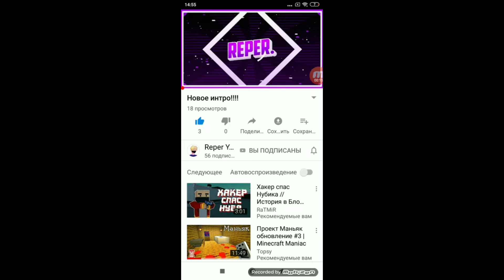Пиар на ReperYTpro наберите ему 100 подписчиков